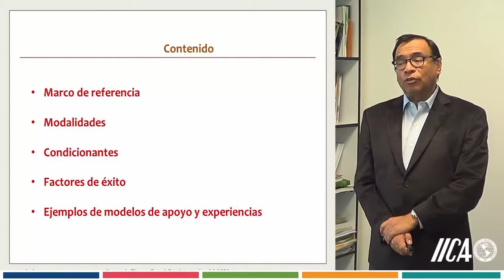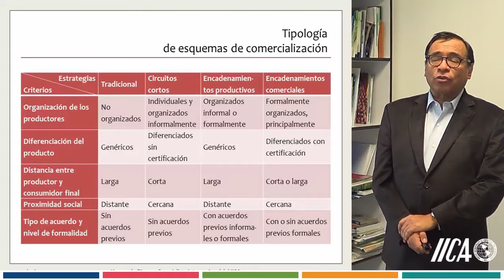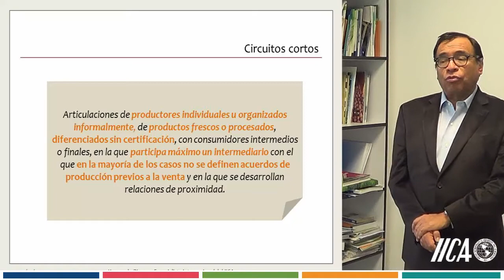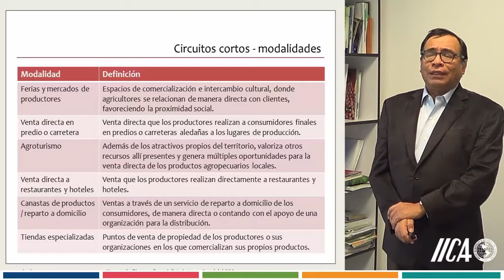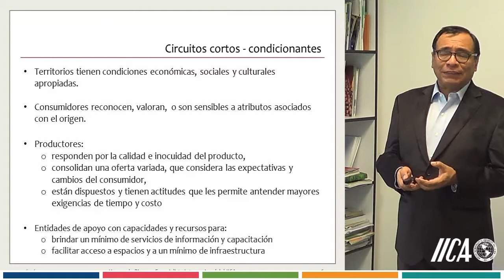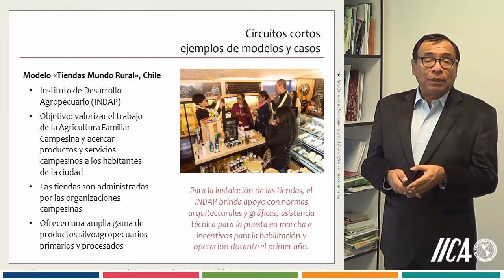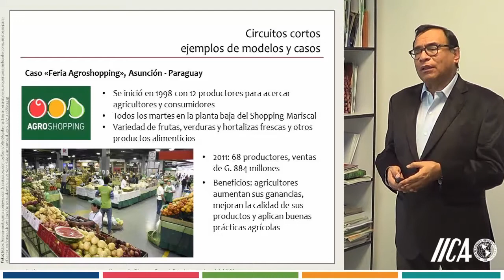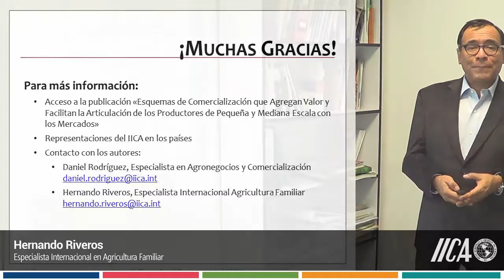Circuitos cortos de comercialización en la agricultura familiar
Presentación sobre una alternativa para agregar valor y facilitar la articulación de los agricultores familiares con los mercados, a cargo del Especialista Internacional en Agricultura Familiar del Instituto Interamericano de Cooperación para la Agricultura, Hernando Riveros.